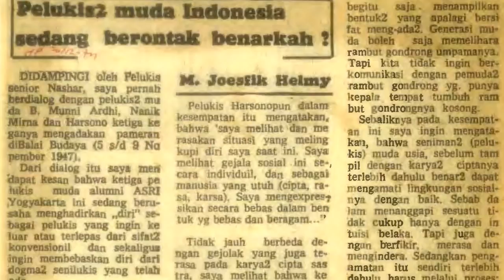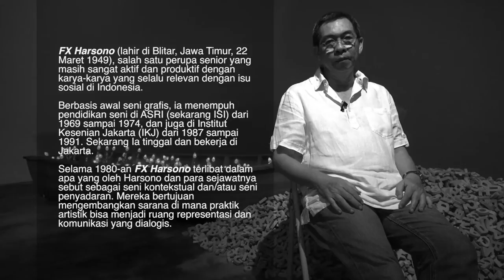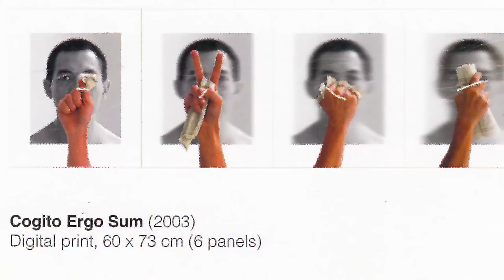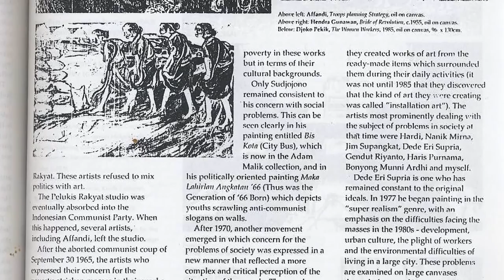IVAA INTERVIEW: Wawancara dengan FX Harsono dan Raihul Fajri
Wawancara dan teks pengantar dalam Bahasa Indonesia.
Video ini dibuat dalam rangka Anugerah Adhikarya Rupa 2014 (Kementerian Pariwisata dan Ekonomi Kreatif), di mana FX. Harsono adalah salah satu penerima penghargaan Sebagai Pelaku Seni.

Versi utuh wawancara dan berbagai materi yang dikumpulkan untuk pembuatan video ini dapat diakses dengan mengisi formulir ini:

Teks di bawah ini diambil dari Pengantar oleh Agus Dermawan T.

Fransiscus Xaverius Harsono. Lahir di Blitar, Jawa Timur, 22 Maret 1949. Dalam pergaulan seniman ia dipanggil “FX”. Namun dalam tulisan ini kita panggil sebagai “Harsono”.

Ia menempuh pendidikan seni di Sekolah Tinggi Seni Rupa Indonesia “Asri” jurusan seni lukis, 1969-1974. Institut Kesenian Jakarta, 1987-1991. School of Art, The South Australian University, Adelaide, Australia, 1992. The Amsterdam Grafisch Atelier, Amsterdam, Belanda 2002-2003.

Pada tahun 1973 bersama 4 teman sekampusnya ia membentuk sebuah grup pelukis muda yang diberi nama Kelompok 5 Pelukis Muda Yogyakarta. Pada masa itu kegiatan ini merupakan hal baru. Karena komunitas seni saat itu hanya ada di sanggar-sanggar atau lembaga pendidikan. Tidak ada kelompok kecil yang mengatas namakan sebuah komunitas seniman, apa lagi seniman muda yang masih mahasiswa.

Kiprah ini mendapat dukungan dari seniman senior yang juga dosen mereka, yaitu Fadjar Sidik. Kelompok 5 Pelukis Muda Yogyakarta yang terdiri dari Harsono, Bonyong Munni Ardhi, Siti Adiyati, Nanik Mirna dan Hardi menjadi inspirasi bagi teman-teman sekampusnya, sehingga muncullah kelompok-kelompok seniman muda lainnya.
Harsono bersama kelompok ini kemudian mendapat undangan untuk mengikuti Pameran Besar Seni Lukis Indonesia di Taman Ismail Marzuki. Pameran ini di ikuti oleh seniman-seniman senior Indonesia, termasuk para dosen STSRI “Asri”. Pameran ini juga memberikan penghargaan kepada 5 pelukis yang karyanya dianggap terbaik. Pemenangan ini diprotes oleh para seniman muda, karena dianggap sebagai pengukuhan atas kemapanan. Harsono bersama belasan seniman lain membuat pernyataan keprihatinan. Pernyataan ini dikenal dengan “Desember Hitam”.

Akibat dari protes tersebut Harsono dan 3 mahasiswa STSRI “Asri” yang ikut menandatangani pernyataan diskors tanpa batas waktu. Keputusan itu mendapat reaksi beberapa media Yogyakarta dan Jakarta.

Kelanjutan dari skorsing ini justru mempertemukannya dengan seniman muda lain dari Yogya, ITB – Bandung dan Jakarta. Mereka lalu membentuk kelompok Gerakan Seni Rupa Baru Indonesia, yang oleh kritikus Bambang Bujono disebut Gerakan Serabi. Pada 1975 kelompok ini mengadakan pameran di Taman Ismail Marzuki, Jakarta. Pameran jadi kontroversi dan mendapat reaksi keras dari publik dan beberapa kritikus seni rupa.

Gerakan Serabi kemudian membubarkan diri setelah pameran yang ke 3, tahun 1979. Masing-masing seniman kemudian bekerja sendiri-sendiri untuk memenuhi kehidupan. Harsono juga bekerja, tetapi tetap menciptakan karya seni rupa dan terus berpameran. Di antaranya adalah pameran seni lingkungan di Parang Tritis, Yogyakarta, 1982. Dan pameran bersama bertajuk Proses 85 di Jakarta. Tahun 1987 Harsono dan beberapa teman eks Serabi mencoba menghidupkan kembali Gerakan Serabi dengan mengadakan pameran yang berjudul “Pasar Raya Dunia Fantasi” di Taman Ismail Marzuki.

Setelah pemerintahan Orde Baru digantikan dengan Orde Reformasi, Harsono nampak mengalihkan tema penciptaan seni rupanya ke tema yang baru : mempertanyakan identitas dirinya sendiri. Sejak tahun 2000 ia berkarya dengan melakukan riset dan mempertanyakan persoalan-persoalan identitasnya sebagai orang Indonesia keturunan Tionghoa.

Ia menyadari bahwa dirinya sebagai keturunan Tionghoa, - dengan nama asli Oh Hong Boen-, selama ini tak luput dari diskriminasi. Terutama ketika ia berhadapan dengan hal-hal yang berhubungan dengan administrasi dengan Pemerintah, baik lokal maupun pusat.
Perhatiannya terhadap persoalan identitas diri ini ia perluas, dengan mengaitkan sejarah keluarganya. Di sini ia menemukan berbagai persoalan yang menyangkut sejarah orang-orang Tionghoa di Indonesia. Maka ia pun mulai menelisik perjalanan sejarah orang Tionghoa di Pulau Jawa baik dari segi kebudayaan maupun dari segi politik.